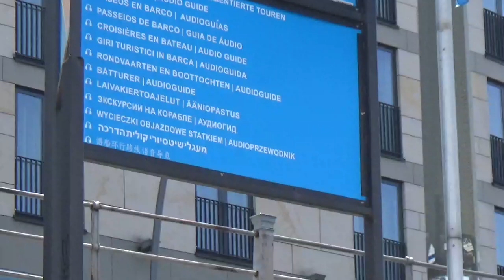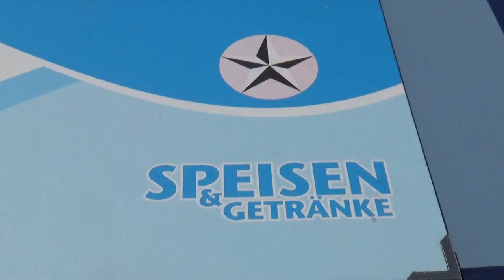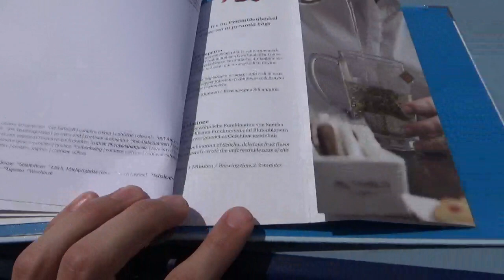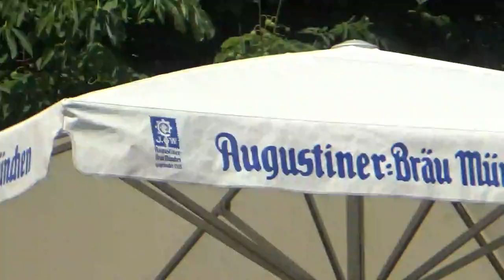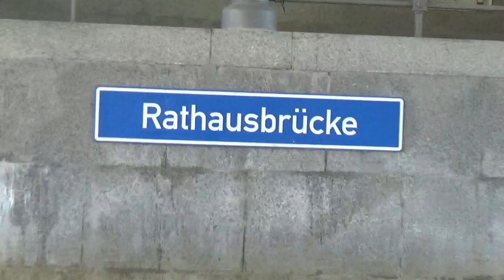Berlin River Spree Cruise, Berlin, Germany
The Stern- & Kreisschifffahrt is a company for river cruises on the river Spree. I go for an hour on the Spree past government quarters and other interesting places in the city. Interesting stories are told. Comments are in German.